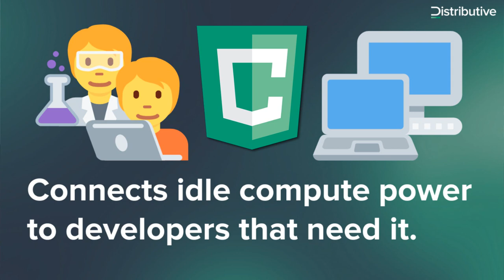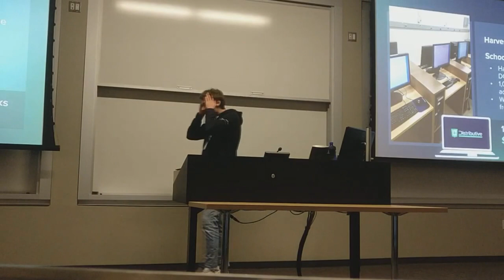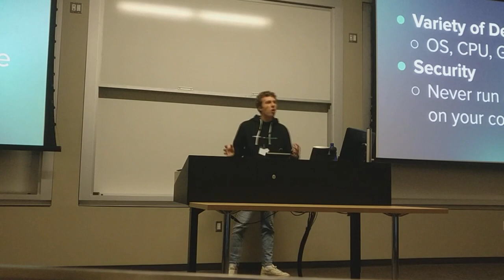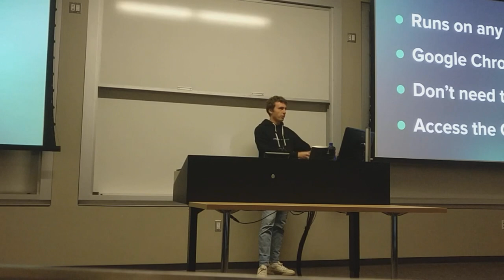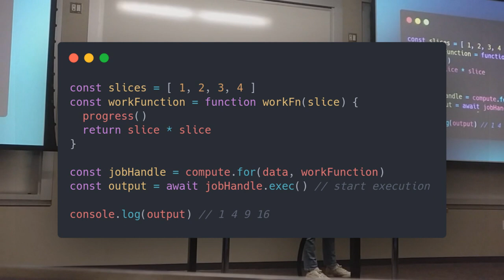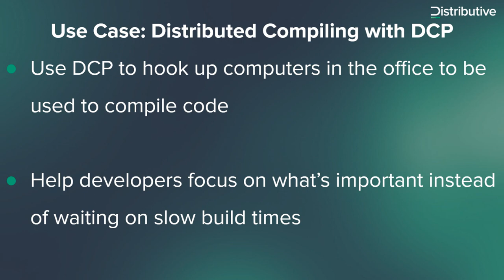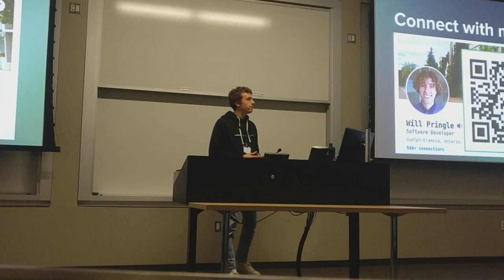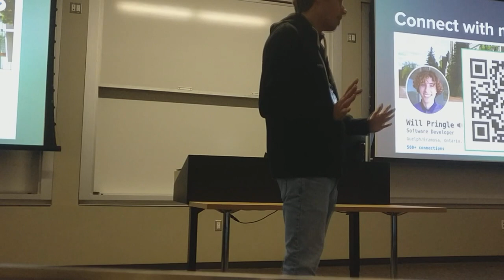Future of Computing with DCP | Wilfrid Laurier University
In the time of chip shortages and high demand for compute, DCP offers an easy way to utilize idle compute power to provide cost effective distributed computing.

I was invited to give this talk at Wildred Laurier University for Goldenhacks 2023.